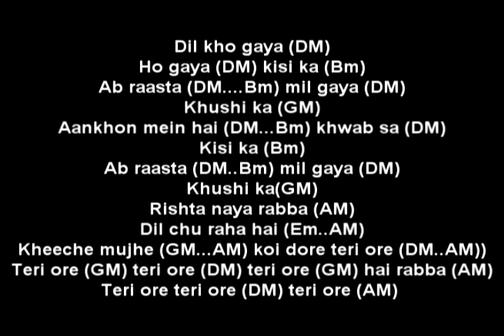learn TERI ORE (SINGH IS KING) on guitar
A romantic song from the move SINGH IS KING so i hope you learn better this way.